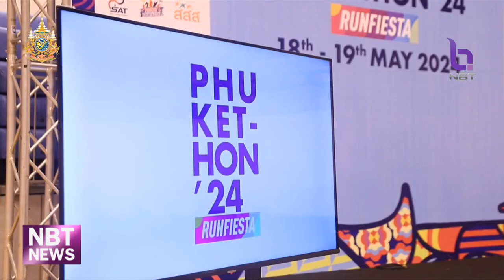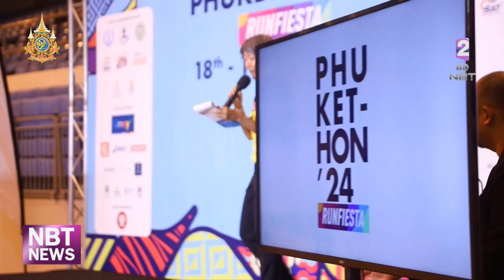ข่าวกีฬา เทศกาลวิ่งระดับนานาชาติ PHUKETHON’24 RUNFIESTA ข่าวดึก วันที่ 17 พฤษภาคม 2567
PHUKETHON’24 RUNFIESTA กลับมาพร้อมต้อนรับนักวิ่งทุกกลุ่ม ทุกเพศทุกวัย ด้วย 4 ประเภทหลากหลายการแข่งขันประกอบด้วยระยะทาง 21กม / 10กม / Park RUN และประเภทใหม่ล่าสุด PHUKETHON RELAY วิ่งผลัดแบบทีมครั้งแรก

สำหรับแฟนพันธุ์แท้ PHUKETHON เตรียมตัวพบกับ promotion สุดพิเศษ เตรียมพลิกหลังเหรียญแห่งชัยชนะ พร้อมติดตาม Code ตัว “E” ภาคต่อของอักษรประวัติศาสตร์ที่ไม่เหมือนใครในโลก

เมื่อวันที่ 17 พฤษภาคม ที่อาคารยิมเนเซียม 4,000 ที่นั่ง (สะพานหิน) จังหวัดภูเก็ต นายอดุลย์ ชูทอง รองผู้ว่าราชการจังหวัดภูเก็ต เป็นประธานในงานแถลงข่าวการจัดเทศกาลวิ่งระดับนานาชาติ “Phukethon 2024 Run Fiesta” โดยมี นายเรวัติ อารีรอบ นายกองค์การบริหารส่วนจังหวัดภูเก็ต, นายประสิทธิ์ สินเสาวภาคย์ รองนายกเทศมนตรีนครภูเก็ต, พล.ต.อาณัติ รัตนพล ประธานฝ่ายเทคนิคสมาคมกีฬากรีฑาแห่งประเทศไทยฯ, การกีฬาแห่งประเทศไทย รวมทั้งพันธมิตรทั้งภาครัฐ ภาคเอกชนกว่า 10 องค์กร และ Brand Ambassador เข้าร่วมภายในงานด้วยท่ามกลางบรรยากาศสุดคึกคัก